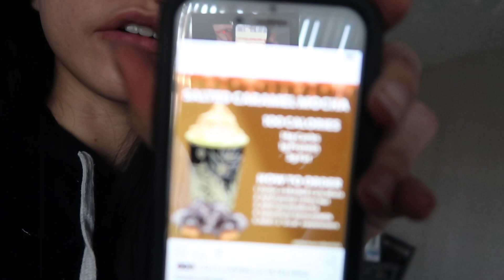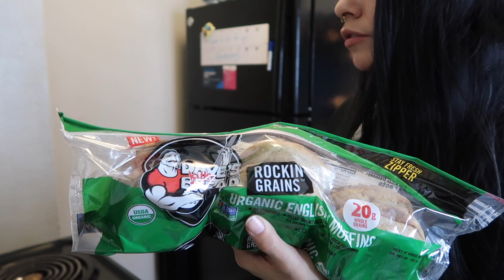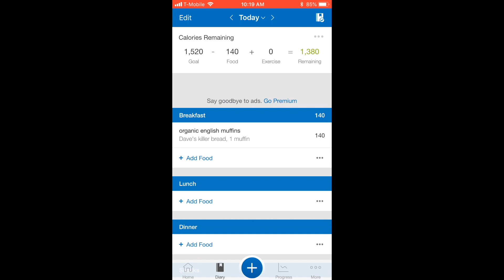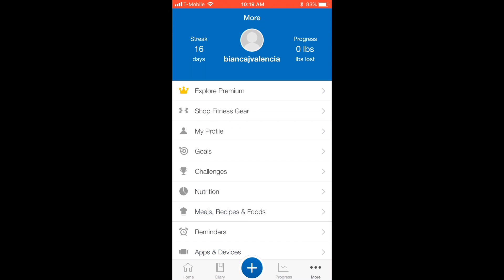MACRO COUNTING Full day of eating including macro friendly STARBUCKS IDEAS | full leg workout RAW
MACRO COUNTING Full day of eating including STARBUCKS IDEAS | full leg workout RAW